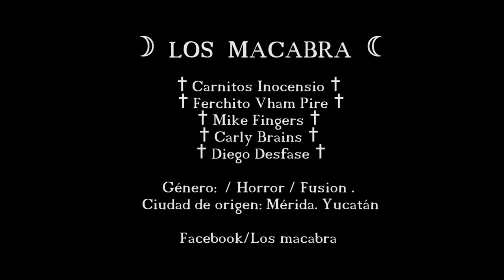Los Macabra - Volveré a vivir muchas vidas como bruja | Scary Kids MX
Con un sonido original y limpio, Los Macabra se siguen consolidando ante el público meridense, que ésta noche del 18 de Julio 2015, puso a bailar a los asistentes del Tapanco.
Mickey, Carlos, Fercho, Carly y Diego, han logrado una unión más allá del grupo, son una familia Macabra que disfruta de tocar para todo aquel, que desee bailar a otro compás.

Edición y grabación.